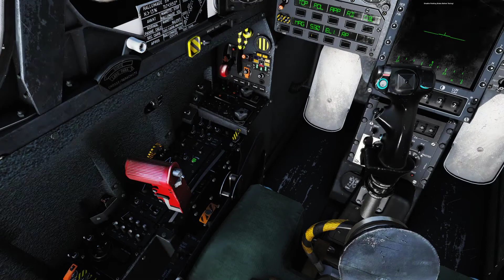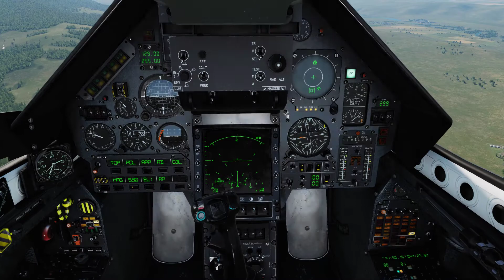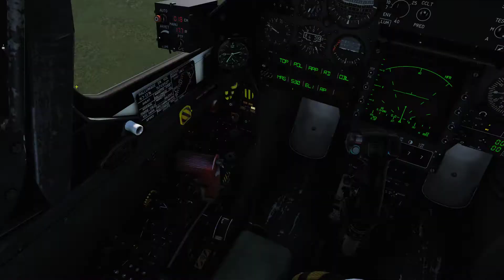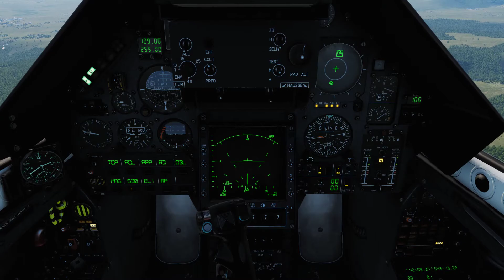Mirage 2000 vol deJour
Lors de l'atterrissage on a eu une surprise des appareils cloués au sol sur la piste par des bombardements ennemis.
Nous nous sommes posé avec le Mirage 2000C dangereusement mais en évitant en fin de piste un avion en feu.
On aurait pu explosé à l'atterrissage car le feu était important et on aurait pu aussi heurter un appareil au sol.